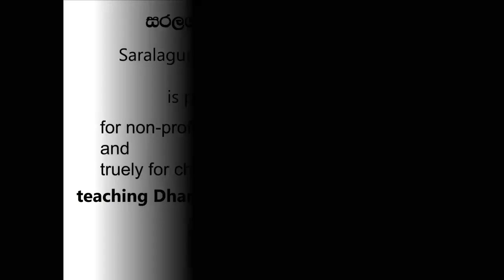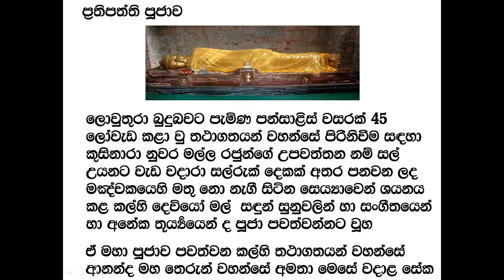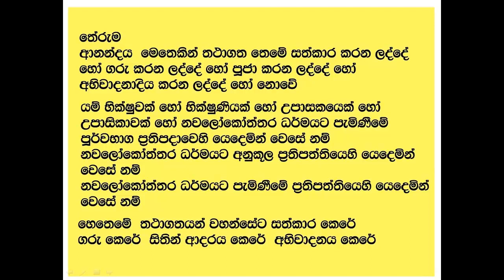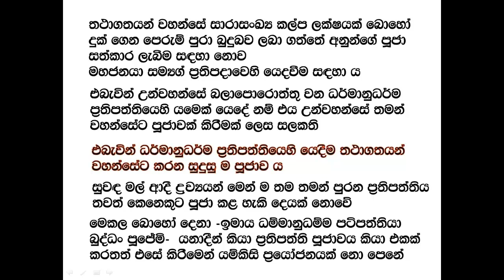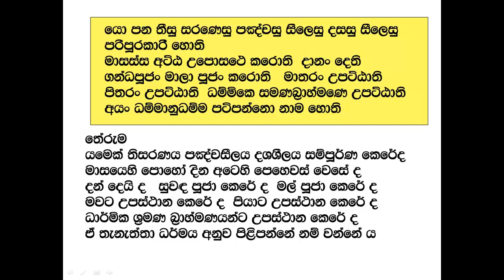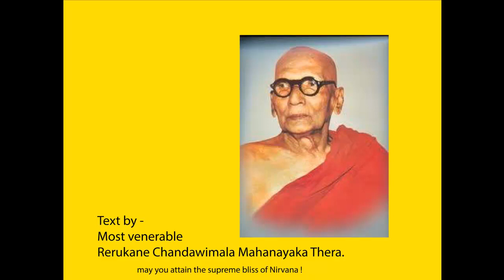PRATHIPATTI PUJAVA ප්‍රතිපත්ති පුජාව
ආමිස පුජාවද   ප්‍රතිපත්ති පුජාවද